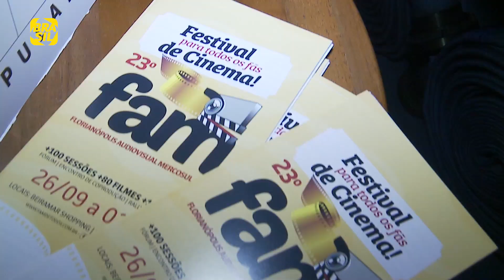Veja como foi a 23ª edição do FAM - Florianópolis Audiovisual Mercosul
E também na TV:
NET: canal 650 HD e canal 150 SD
Oi TV: canal 806 HD e canal 66 SD
SKY: canal 113 ou 513
Claro TV: canal 650 HD e canal 67 SD
Vivo TV: canal 103
Vivo TV (DTH): canal 806 HD e 566 SD